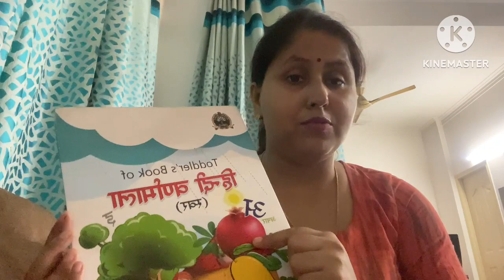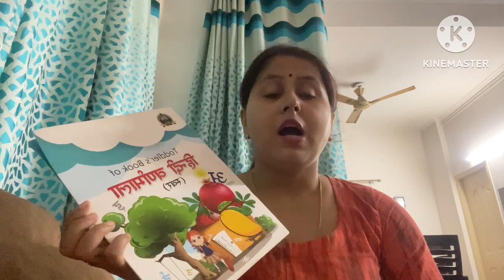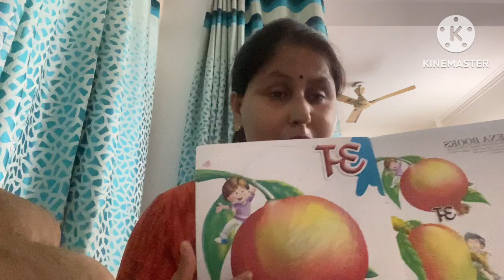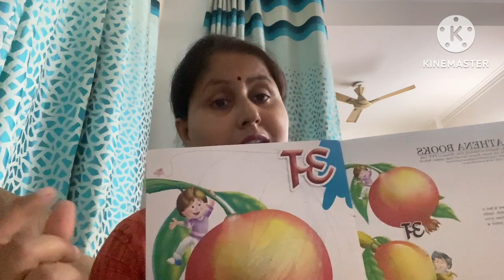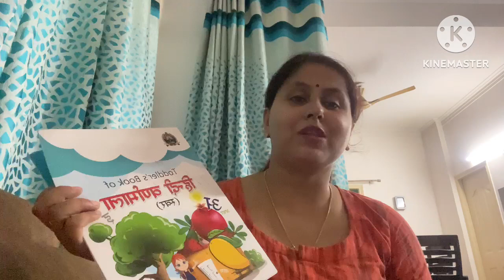छोटे बच्चों को हिन्दी वर्णमाला कुछ इस तरह से पढ़ाये👈वर्णमाला की पूरी जानकारी बच्चों को बतायें।